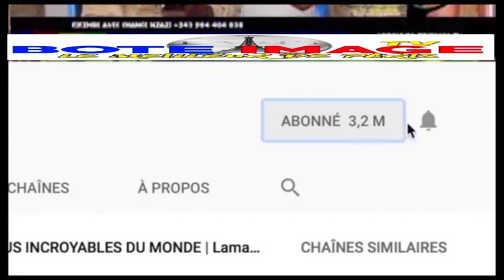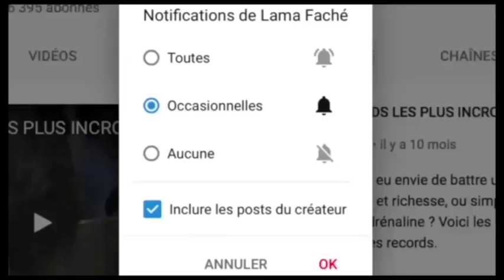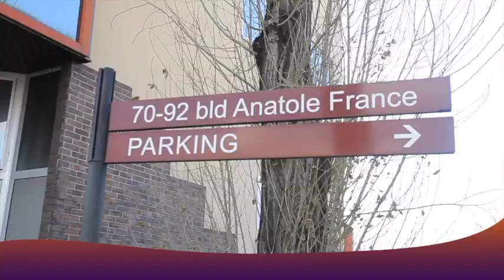Urgent : FATSHI BETON : Kin Tombe Institut MUKENGELI CLASSE Ofele Botala AMBIANCE Oyo WAPI